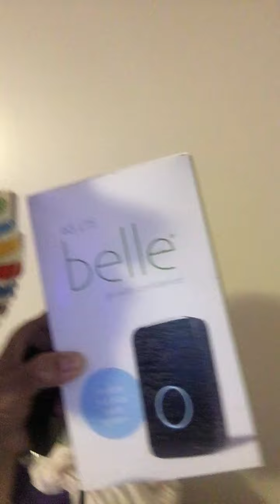This is a ( MUST HAVE DEVICE) I’m sharing with you👍